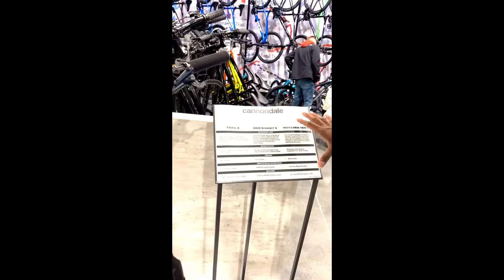Dick's Sporting Goods in USA Richard “Dick” Stack Sports Goods BiCycles # Gym Equipment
Dick's Sporting Goods, Inc. (stylized as "DICK'S Sporting Goods") is an American sporting goods retail company, based in Coraopolis, Pennsylvania. The company was established by Richard "Dick" Stack in 1948, and has approximately 854 stores and 50,100 employees. Dick's is America's largest sporting goods retailer, and it is listed on the Fortune 500.

DICK'S Sporting Goods was founded by an 18-year old Richard “Dick” Stack with $300 from his grandmother's cookie jar. Dick opened a modest bait and tackle store in Binghamton, NY.